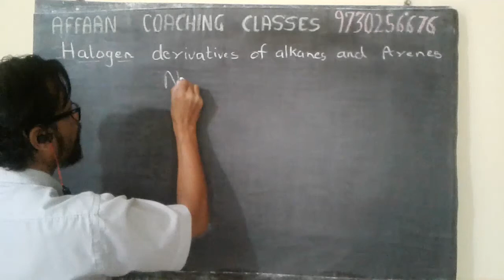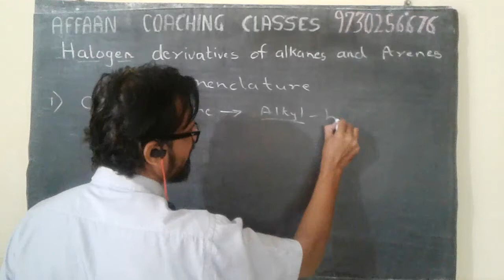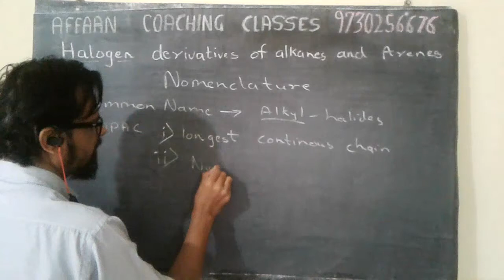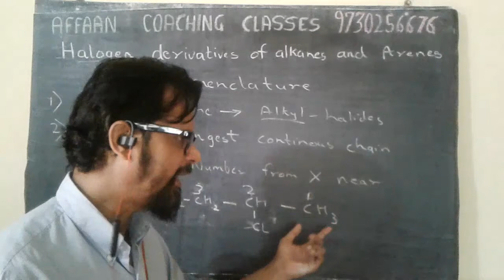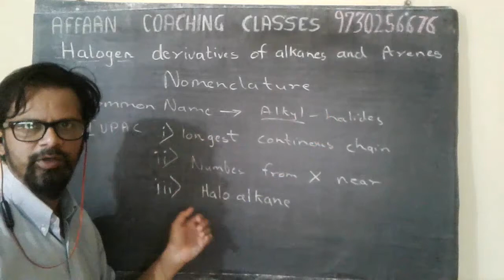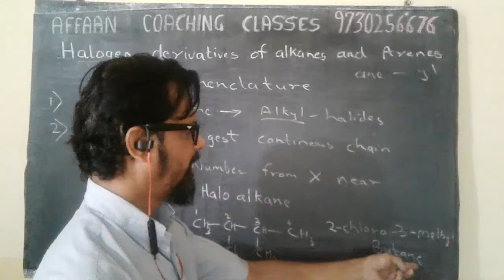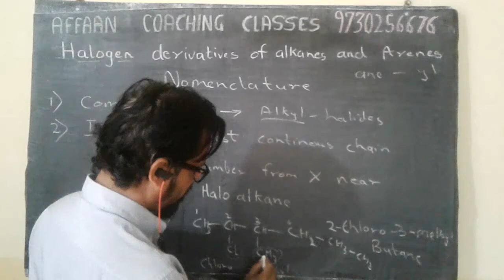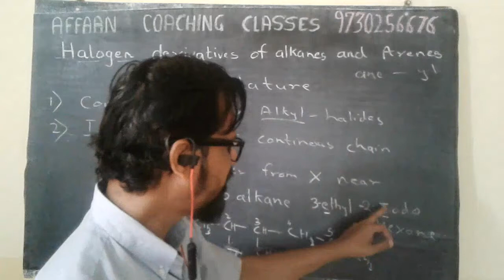Halogen Derivatives of Alkanes and Arenes Part 4 HSC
12th Maharashtra Board Halogen Derivatives of Alkanes and Arenes